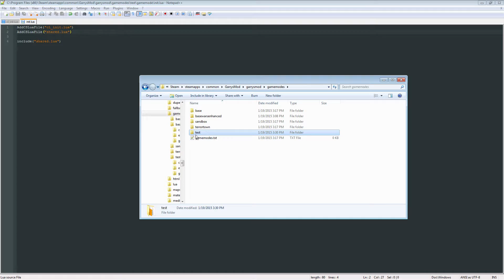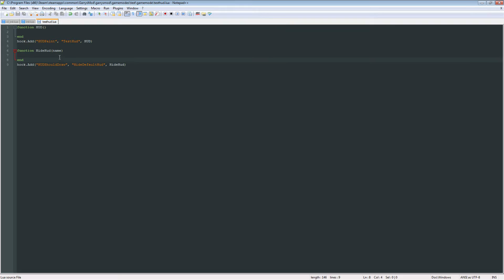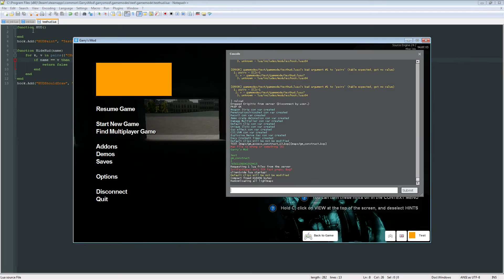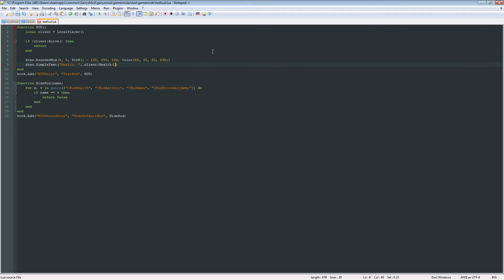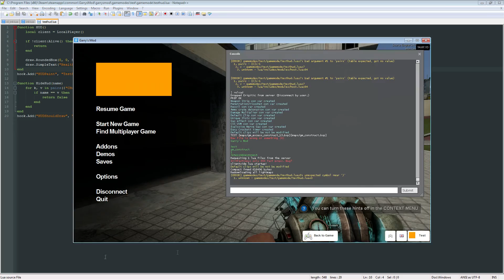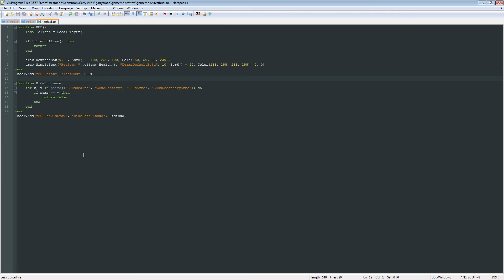Garry's Mod Gamemode Scripting | HUD: Health | Part 3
Garry's Mod Gamemode Scripting is a series aimed at creating our own gamemode from start to finish. In this episode, we begin work on our custom HUD.

My Gear:
Pop Filter
Mic Stand